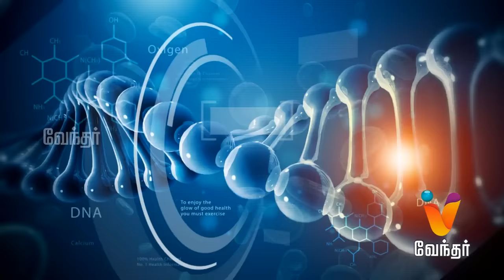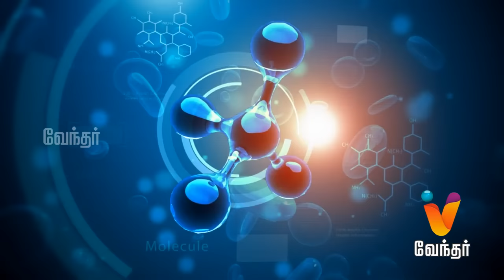Hello Doctor [444] |"Is Scan & Various Tests Are Needed For Stomach Pain" [Part-1]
Today in Hello Doctor, Gastroenterologist Specialist  Dr. Radha Krishna is going to discuss about '"Is Scan & Various Tests Are Needed For Stomach Pain, if we are doing that then what are its final conclusion in terms of curing of that issues or problems"' and lot more on Hello Doctor.